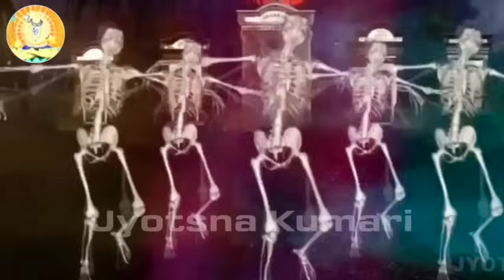कोइली सुनवेली फाग | shiv charcha | shiv charcha song | shiv guru geet | jyotsna kumari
शिव चर्चा
shiv charcha
shiv guru

🔴 * shivshisya jyotsna kumari *
ज्योत्स्ना कुमारी बिहार की एक लोकप्रिय लोक गायिका हैं और त्रिशूल प्रोडक्शन म्यूजिक कंपनी और रिकॉर्ड लेबल ज्योत्स्ना कुमारी के अंतर्गत आता है|'बाजिका' और भोजपुरी गीतों के लिए एक प्रसिद्ध पारंपरिक महिला गायिका। ज्योत्स्ना कुमारी ने "विवाह गीत", "छठ गीत", "लोकगीत" और कई अन्य हिट क्षेत्रीय गीत दिए।और ज्योत्स्ना कुमारी शिव चर्चा भजन में एक बड़ा नाम है जिसे शिवशिष्या ज्योत्स्ना कुमारी के नाम से जाना जाता है।इस चैनल के हर ऑडियो वीडियो का कॉपीराइट हक और लाइसेंस त्रिशूल प्रोडक्शन का है|

यह हमारे  शिव गुरू के चरणों  मे समर्पित एक शिव चर्चा भजन का चैनल है, यह चैनल त्रिशूल प्रोडक्शन रिकॉर्ड लेबल का भाग है|हर तरह के शिव चर्चा भजन सुनने के लिए इस चैनल को सब्सक्राइब करें और लोकगीत सुनने के लिए हमारे अन्य चैनल को सब्सक्राइब करें|इस चैनल की प्रमुख गायिका शिवशिष्या ज्योत्स्ना कुमारी है|

🔴 *metadata *
Song- कोइली सुनावे ली फाग
Singer-Shivshisya Jyotsna kumari
Lyrics- Mukesh Nandan
Music director-Mukesh Nandan
Recording Studio-Nayan Audio Lab
EDITING-BISCOPEWALA
Company/Label-Trishul production
All types of copyright-Jyotsna Kumari by Trishul production